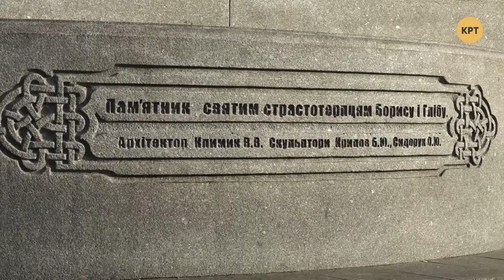Князья Борис и Глеб // Артефакт #13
За последние девять веков Вышгород не раз стирали с лица земли. В последний раз – во время Великой отечественной войны. Но память о Борисе и Глебе осталась. В их нестандартной гибели до сих пор не всё ясно. Обыватель часто обесценивает их подвиг. Поэтому мы задаём очень важный вопрос: сегодня знаменитые князья – это лишь эпизод далёкого Средневековья и дань исторической памяти или явление много большее? Ведущие Владислав Дятлов и Денис Васильев искали ответ вместе с историком, академиком, профессором, членом Академии наук Украины Петром Толочком.

Распространи это видео!